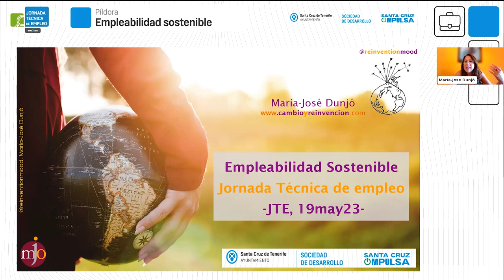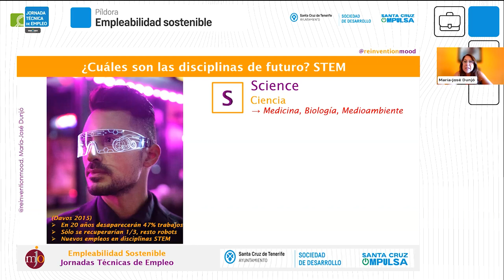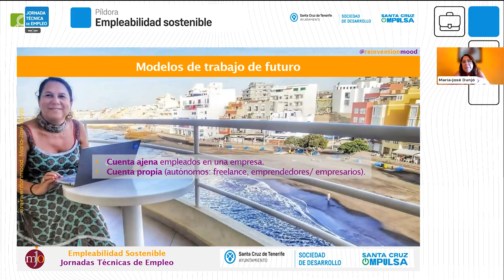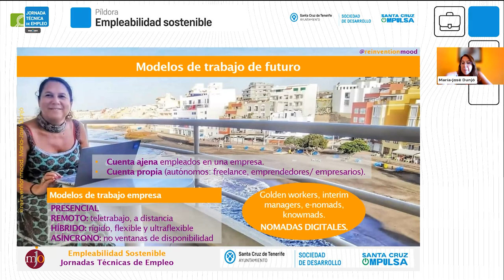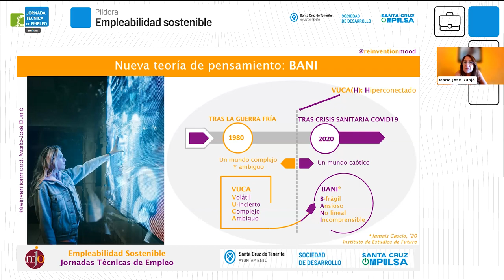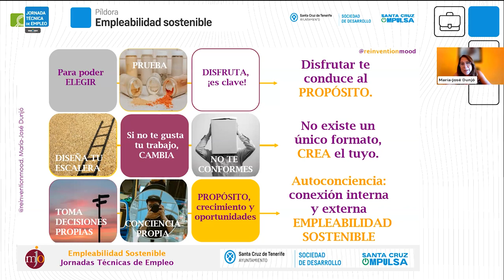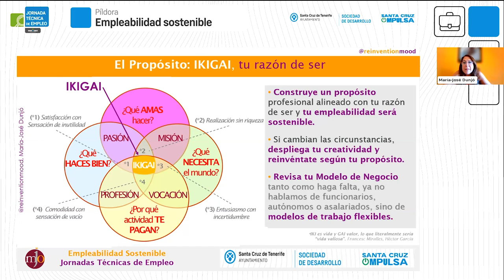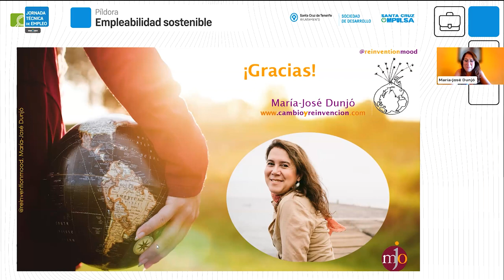PÍLDORA | Empleabilidad sostenible - IV Jornada Técnica de Empleo de Santa Cruz